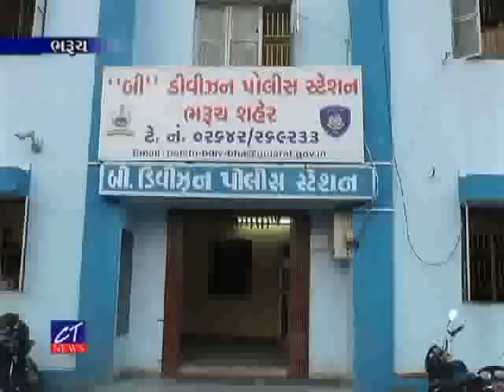CT News : 11-03-2020 II Episode : 7695